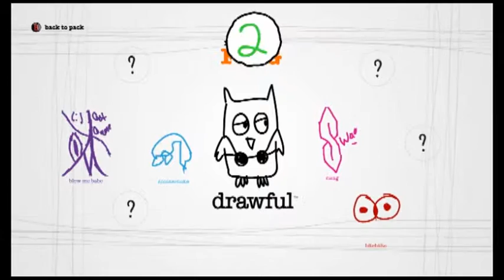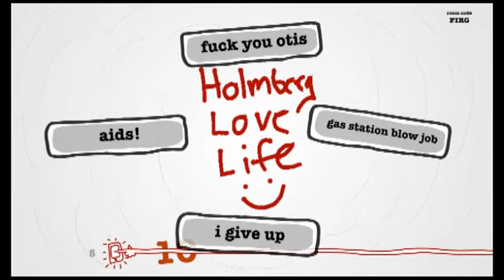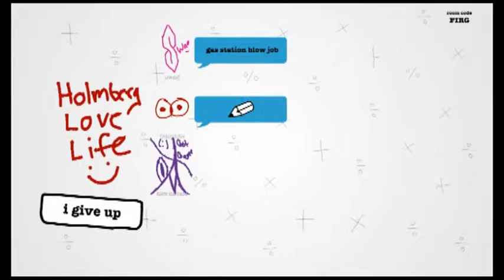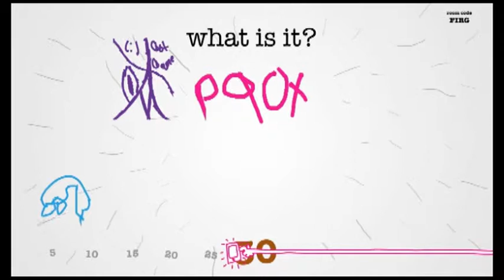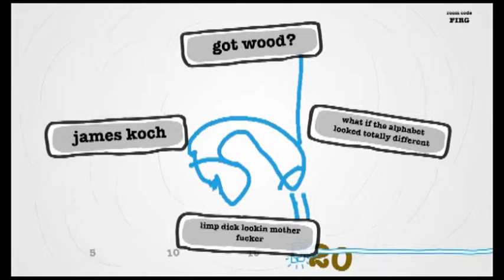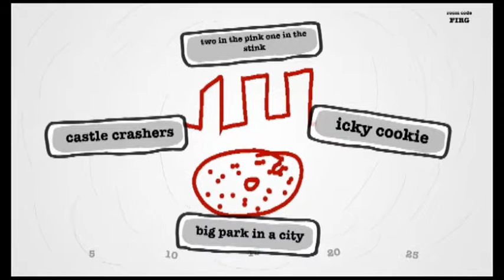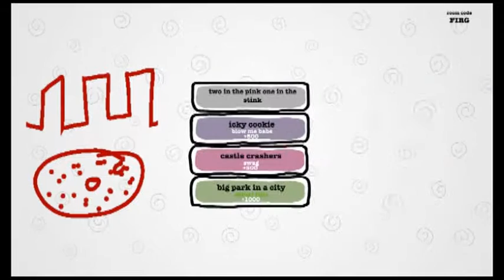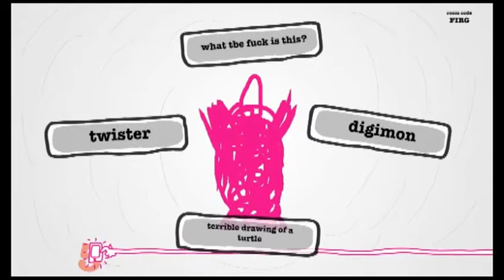Let's Play Drawful Part 1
A little bit of New Year's Eve Drawful with Jason, Holmberg, Kelsey and Otis